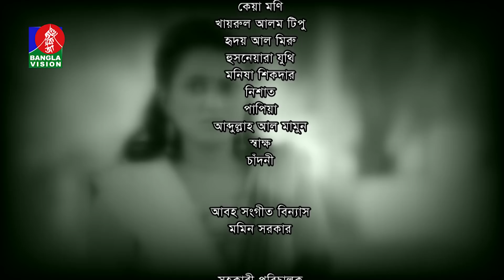Chatam Ghor-চাটাম ঘর | Ep 84 | Mosharraf, A.K.M Hasan, Shamim Zaman, Nadia, Jui | BanglaVision Natok